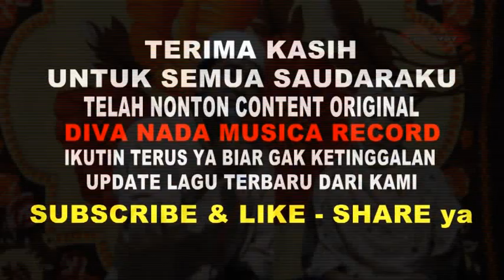DI JAMIN MUANTAB - TAKBIRAN VERSI DANGDUT TERKINI - amin alfarizi - Divanada Musica Record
IKUTIN TERUS Channel kami ya..
Biar tidak ketinggalan Update lagu2 terbaru dari kami

Judul : Takbiran ( Idul fitri & Idul adha )
Vocal : Amin alfarizi
Arr . Music : Amin alfarizi
Backing Vocal : Tamamah
Audio : Divanada Musica Record
Produced by : Divanada Musica Record
Sumenep - Madura

ENJOY & STAY CONECTED WITH US !